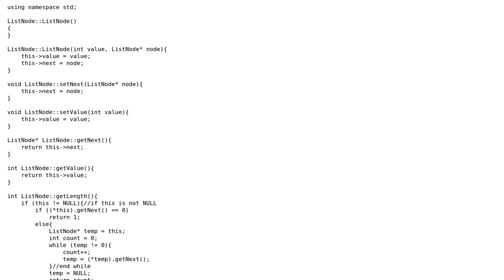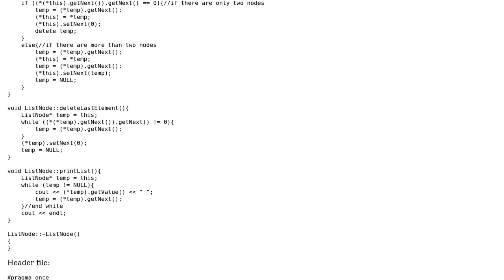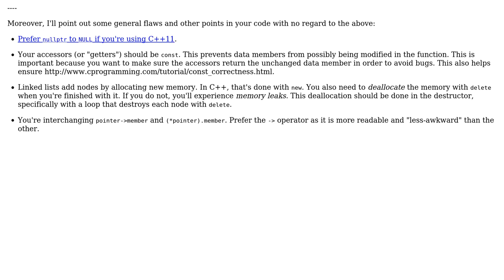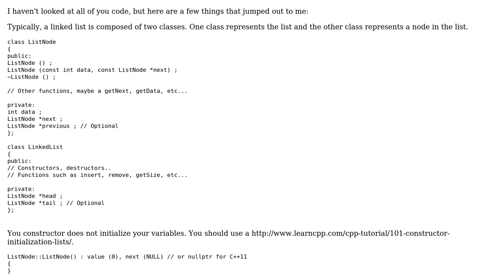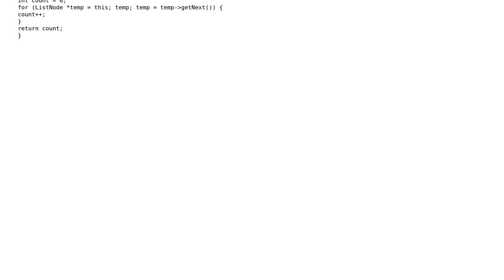Code Review: Implementing a proper linked list for a professional environment (3 Solutions!!)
Code Review: Implementing a proper linked list for a professional environment

With thanks & praise to God, and with thanks to the many people who have made this project possible! | Content (except music & images) licensed under CC BY-SA | Music | Images & others | With thanks to user red_eight user Jamal user Chuck Onwuzuruike user 200_success and the Stack Exchange Network Trademarks are property of their respective owners. You are responsible for your own actions.